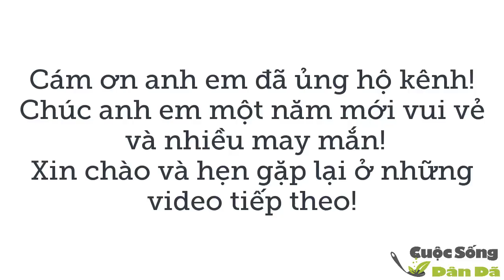CÁI KẾT thật tuyệt vời cho một buổi chiều- Cuộc Sống Dân Dã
🔊 Đăng ký để giúp kênh đạt 5.000 Sub nha anh em ⚡⚡

Copyright by Cuoc Song Dan Da.

cuộc sống dân dã
câu cá suối
đi rừng
hoang dã